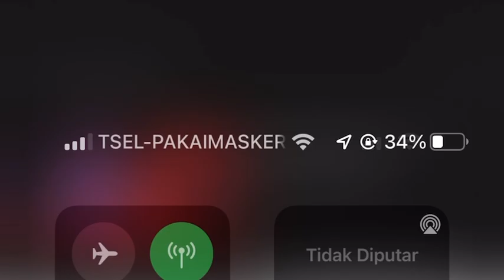KETEMU VIDEO AKU MASIH KELAS 4 SD NGEBAND BARENG ADiK2 KU😅😇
Note : Judul lagunya "mengejar Mimpi"...

"lagu ini kebetulan yang ciptain Abi nabila
sendiri,arti dari lirik lagunya adalah "kejarlah mimpimu tanpa lelah dan tanpa batas..karena segala sesuatu berawal dari mimpi kecil yg kita bangun sendiri..jadi terus dan teruslah berjuang untuk mengejar mimpimu itu dengan usaha,doa dan juga semangat..waktu itu abi selalu nyemangatin aku dan mengarahkan aku utk bisa menjadi seorang penyanyi kelak yg bisa disukai banyak orang,padahal aku sendiri tidak yakin pada waktu itu,tapi abi selalu bilang bila bukan kita yg percaya pada diri kita sendiri siapa lagi!!maka dari umur ku 5 tahun aku udah mulai diajari mengenal musik hingga saat ini..Alhamdulillah sampai saat ini aku sangat berterimakasih kepada Allah karena memberikan orang tua yg selalu mendukung aku dari aku  kecil sampai sekarang ,dan Alhamdulillah aku juga sudah mulai dikenal banyak orang ..itu semua berawal dari mimpi yg kecil hingga kita terus mengejar  mimpi itu sampai mimpi itu menjadi kenyataan suatu hari nanti..Insya Allah..jadi jangan pernah takut untuk
"MENGEJAR MIMPI" mu..

BY : Nabila Taqiyyah🥰

vokal : Nabila
gitar : Gabril
Drum : Nayla
Bass : Nadya
keyboard : Nadhifa

shoot video klip : pake hp jadul😂